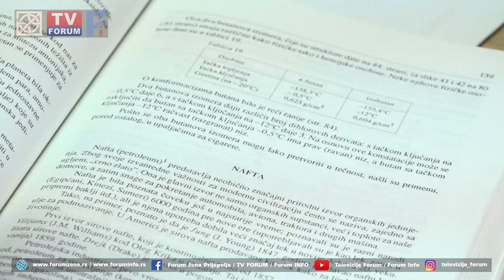Uspesi đaka OŠ "Vladimir Perić Valter" na takmičenjima iz prirodnih nauka